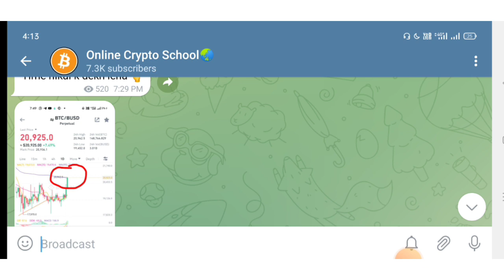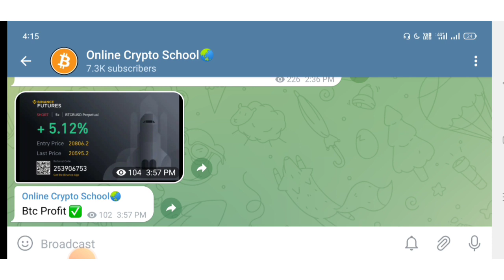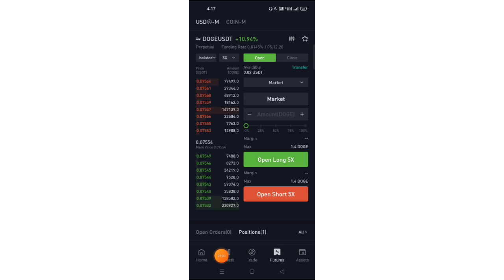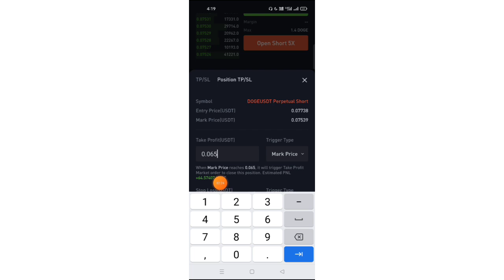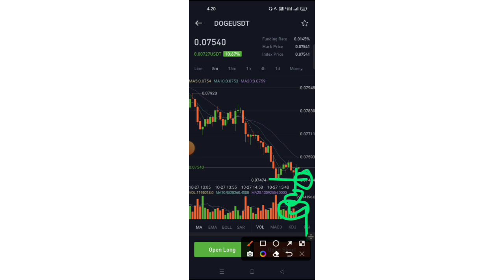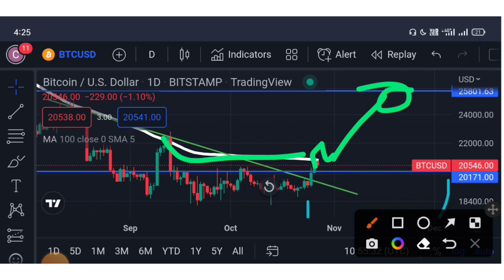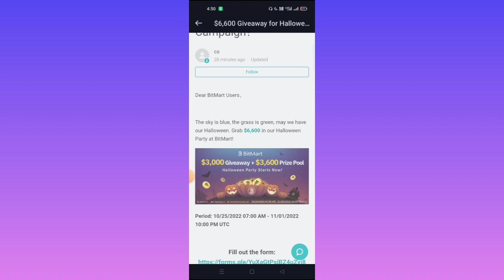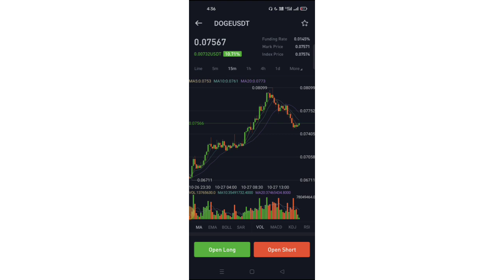🔴Crypto मार्केट में जो बोला वहीं हुआ! Future Trade. Profit Book कैसे करें ?? Cryptocurrency|Bitcoin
Code - qf9dPv

Code- UQT8JWQK

Duration ⏯️

0:01 Intro
0:20 Explain